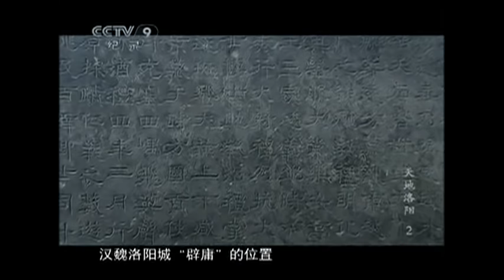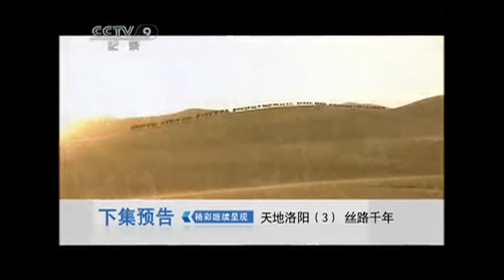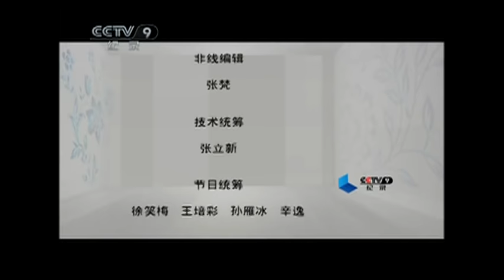《天地洛阳》第二集 王者之地 | CCTV纪录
本期节目主要内容：从天空俯瞰北京城，一条全长7.7公里的中轴线贯穿古都北京，这是世界上现存的最长的城市中轴线，而座落中轴线上的故宫则是世界上最大的皇宫。